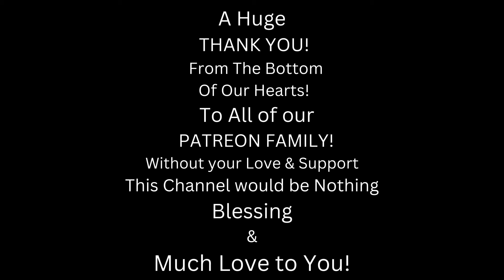THIS IS SOOO COOL! -Metal Dude * Musician (REACTION) - Ren - Back on 74 / Message In A Bottle retake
SHOW REN & FRIENDS SOME LOVE!!! 🤘❤️🤘